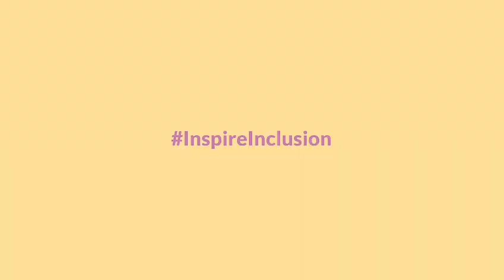Women's Day Message from Mr Kabi Bedi, our Honorary Brand Ambassador